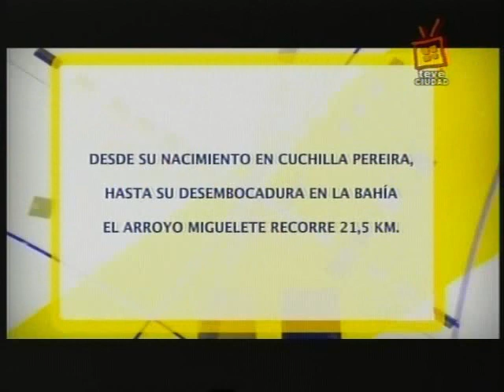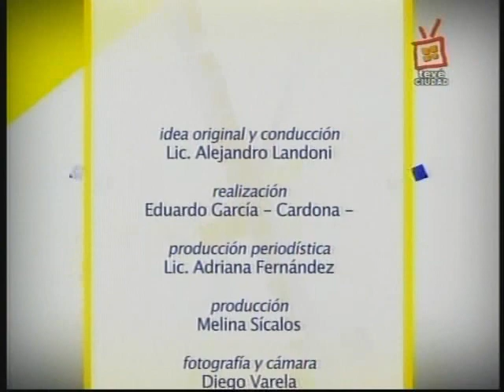2010 - Recuperación del medio ambiente - Arroyo Miguelete (Parte 2)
Cuando sentimos hablar del arroyo Miguelete, fruncimos la nariz.

Pero no siempre fue así. En las primeras décadas del siglo pasado, este curso de agua --el más caudaloso de la Capital- era uno de los paseos elegidos por los montevideanos. Desde el parque del Prado hasta su desembocadura en la playa Capurro se realizaban actividades deportivas y de esparcimiento.
Con el correr de los años, los efluentes industriales, la instalación de asentamientos y un saneamiento inadecuado transformaron el tramo medio del arroyo en lo que el propio Plan de Ordenamiento Territorial de la Intendencia de Montevideo catalogó como "un latente peligro sanitario y ambiental".
A partir del año 2000, la Comuna comenzó a tomar una serie de medidas para proteger el arroyo y mitigar los daños ya causados en lo que se denomina "Plan Especial del arroyo Miguelete", una iniciativa de gran importancia estratégica si tomamos en cuenta que esta cuenca habitan más de 325.000 personas.
Las obras de saneamiento mejoraron notoriamente la calidad de las aguas en tiempo seco. Además se controlaron los efluentes industriales y se impidió que nuevas industrias se instalen en su cauce. A fines de 2005, más de 200 familias que vivían en el asentamiento "25 de Agosto" (en el cruce del arroyo con la Avda Batlle y Ordoñez) fueron realojadas, en lo que las autoridades valoran como el realojo "más importante en la historia de Montevideo".
A pesar de estos esfuerzos, queda mucho por hacer.
Este programa muestra las obras realizadas y analiza la problemática de la cuenca del Miguelete donde todavía se radican los asentamientos más importantes del país.
El programa se rodó en tres jornadas de trabajo.
En la primera se registraron los trabajos de limpieza en el cauce medio del arroyo, en la segunda recorrimos las nacientes del arroyo en Cuchilla Pereira, en plena zona rural de Montevideo y en la tercera se realizó un vuelo desde el tramo medio del arroyo hasta su desembocadura en la bahía de Montevideo en un helicóptero de la Armada Nacional.